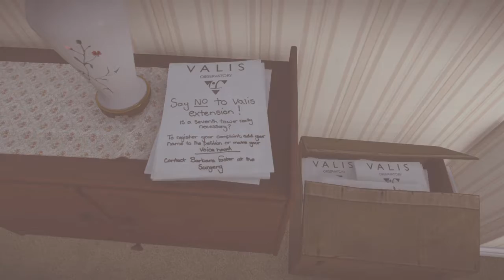Everybody's Gone To The Rapture Ep3: I Am Alone